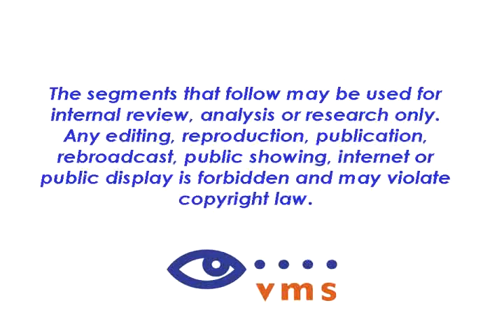New at Park Meadows Mall - Drop Shots Tennis & Golf Lessons for Kids - on Channel 2 News (#2)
Little kids playing tennis...little kids playing golf...NOTHING is cuter!  Drop Shots Tennis & Golf For Kids offers kids tennis lessons and kids golf lessons for children ages 2 to 10.

Equipped with mini tennis courts, a golf simulator, tiny rackets, shorter clubs, softer balls, and much more, Drop Shots guarantees your child will have a fantastic first experience with tennis and/or golf!

for pricing information and our schedule of classes.

FIRST LESSON IS FREE  -  so check us out and come on in for your child's first tennis and/or golf lesson.